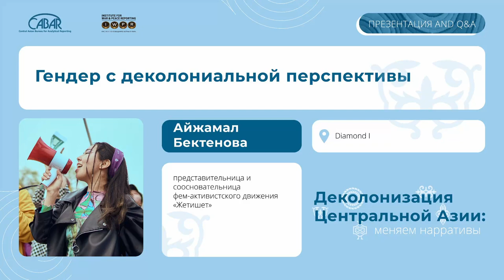Гендер с деколониальной перспективы - Айжамал Бектенова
Данное выступление было в рамках конференции Деколонизация Центральной Азии, которая проходила с 15 по 17 марта 2023 года  в городе Алматы, Казахстан. Мероприятие организовано Институтом по освещению войны и мира.